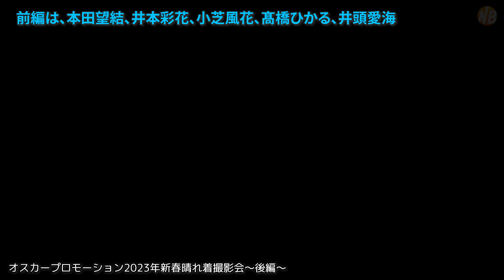宮本茉由、川口ゆりな、玉田志織、鶴嶋乃愛、尾碕真花「オスカープロモーション２０２３年新春晴れ着撮影会」【後編】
（見どころ頭出しあり）2022年12月5日、明治記念館（東京都港区元赤坂）にて、「オスカープロモーション２０２３年新春晴れ着撮影会」が行われ、2023年に向けて大きな飛躍が期待される小芝風花、髙橋ひかる、本田望結、宮本茉由、井本彩花、井頭愛海、尾碕真花、鶴嶋乃愛、川口ゆりな、玉田志織の10名が晴れ着姿をお披露目した。
本動画は後編として、宮本茉由、川口ゆりな、玉田志織、鶴嶋乃愛、尾碕真花の５名の晴れ着披露とインタビューを収録。
【見どころ頭出しチャプター】
00:00 オープニング
00:26 宮本茉由 晴れ着披露
01:04 宮本茉由 インタビュー
02:59 川口ゆりな 晴れ着披露
03:35 川口ゆりな インタビュー
05:35 玉田志織 晴れ着披露
06:04 玉田志織 インタビュー
08:18 鶴嶋乃愛 晴れ着披露
08:45 鶴嶋乃愛 インタビュー
11:29 尾碕真花 晴れ着披露
11:59 尾碕真花 インタビュー
14:33 エンディング

【前編】本田望結、井本彩花、小芝風花、髙橋ひかる、井頭愛海

※フォトギャラリー記事はこちらで配信中